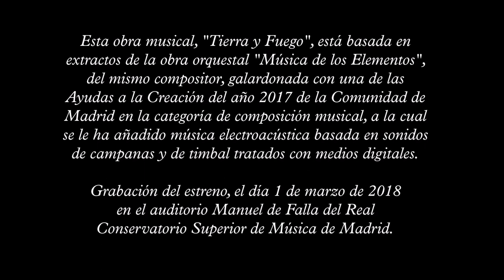Tierra y Fuego - Juan Luis Madrigal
Presentación                                      0:00
I. Tierra. Lento molto espressivo    0:10
II. Fuego. Allegro con fuoco             3:45
Créditos                                               6:07

Obra musical en dos movimientos para orquesta y electroacústica.

Composición: Juan Luis Madrigal

Dirección: Sebastián Mariné

Interpretación: Orquesta Clásica del Real Conservatorio Superior de Música de Madrid

"Tierra y Fuego" es una obra musical dividida en dos movimientos contrastantes entre sí que tratan de evocar en el oyente las sensaciones y emociones producidas por los elementos tierra y fuego, respectivamente. La electroacústica, basada en sonidos de campanas tibetanas y de timbal, trata de generar un efecto envolvente que realce y apoye la música orquestal, que a su vez consta de fragmentos de la obra “Música de los Elementos”, del mismo compositor, galardonada con una Ayuda a la Creación 2017 de la Comunidad de Madrid en la categoría de composición musical.